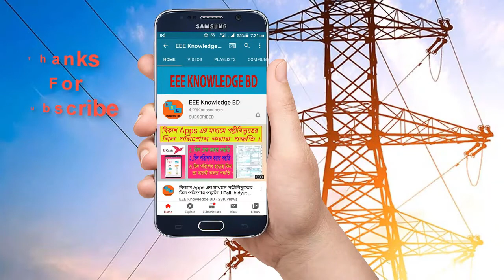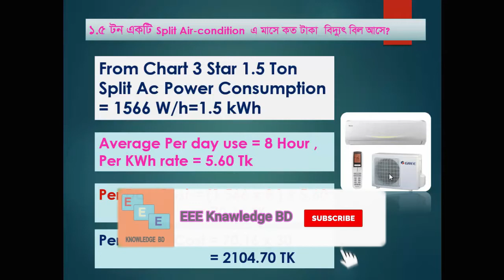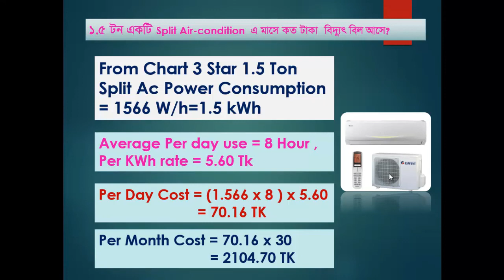১ ৫ টন একটি Split Air condition এ মাসে কত টাকা বিদ্যুৎ বিল আসে?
From Chart 3 Star 1.5 Ton Split Ac Power Consumption = 1566 W/h
Average Per day use = 8 Hour , Per KWh rate = 5.60 Tk
Per Day Cost = (1.566 x 8 ) x 5.60
                        = 70.16 TK
Per Month Cost = 70.16 x 30
                           = 2104.70 TK

Other Video Of this Channel:
▶️বিদ্যুৎবিলহিসাবকরারসহজপদ্ধতিজেনেনিন।